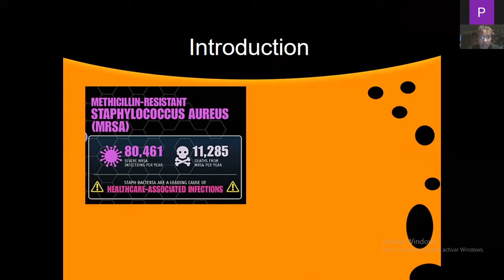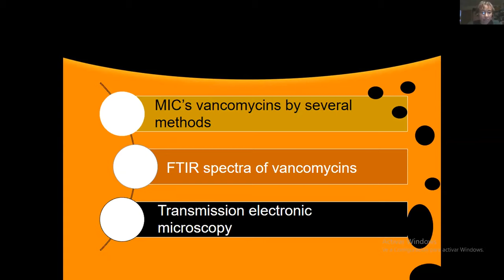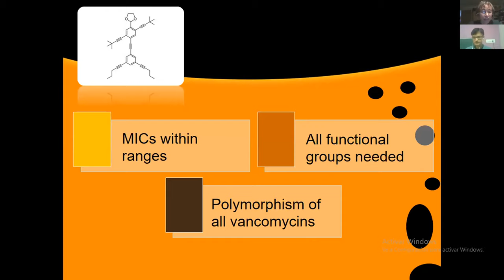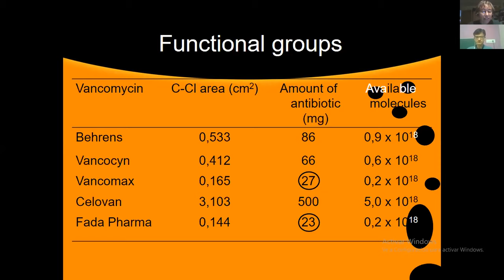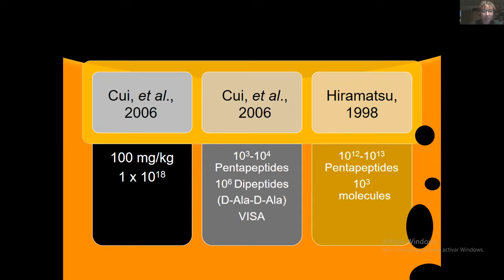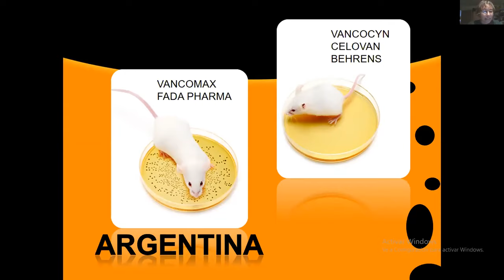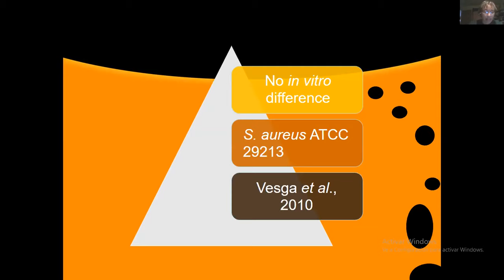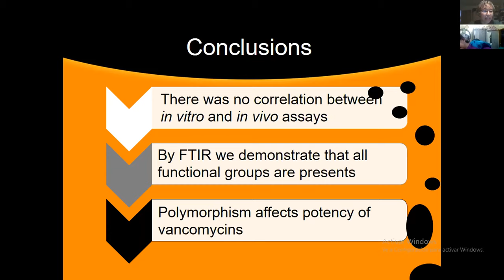Sterilization of the hearts of Rattusnorvegicus Sprague Dawley | Infectious Diseases Vitual 2020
Presentation by Lorena Abadia-Patino, Eastern University, Venezuela on Sterilization of the hearts of Rattusnorvegicus Sprague Dawley from experimental endocarditis by E. faecalis ATCC 29212 with generic vancomycin.